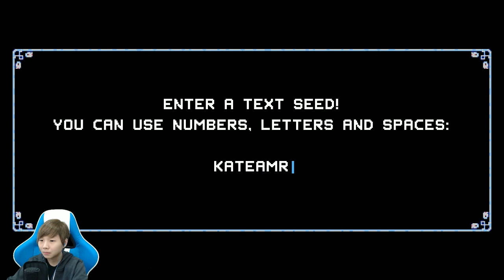Crypt of the NecroDancer Full Release [Episode 62] Seeded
Crypt of the NecroDancer game is a rogue-like rhythm based RPG where if you miss a beat, your character will lose the gold multiplier. In this full-released version has daily challenge where a player can achieve high scores by collecting gold drops. I am planning to play this game until I achieve the highest score in daily challenge! Bring on the challenge Crypt of the NecroDancer!
Please consider leaving a like if you enjoyed the video. It helps me A LOT! Thanks.